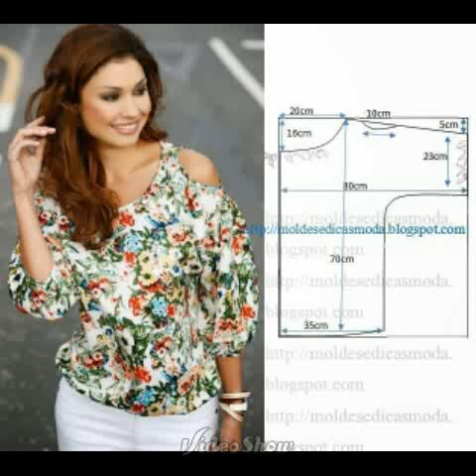Выкройки разных юбок